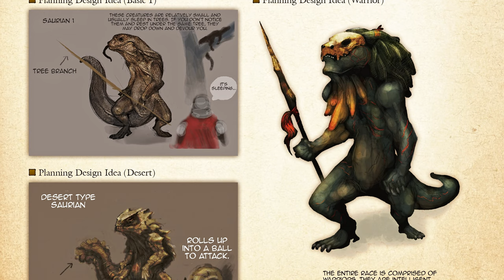Dragon's Dogma Was Originally Twice Its Current Size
Today, we are going to take a closer look at the cut content that never made it into the final release of Dragon's Dogma. Showcasing some of the early vocation, character and monster concept art.